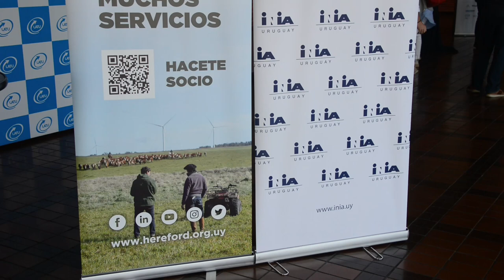Lic. Pablo Peraza - Investigador de INIA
Un tema central en la actualidad de la cadena cárnica, desde la producción al consumidor final, son las comprobaciones en cuanto a la emisión de gases de efecto invernadero por parte de los bovinos en la cadena productiva. El Lic. Pablo Peraza investigador de INIA, realizó una interesante
presentación en torno a este punto.